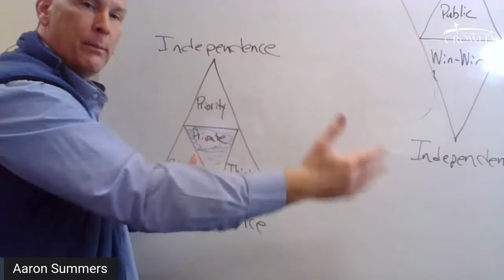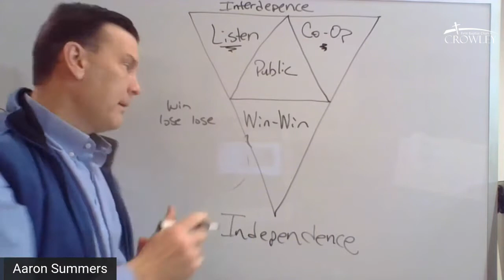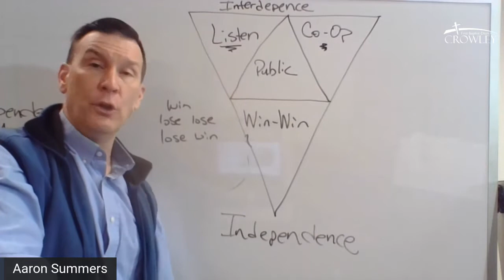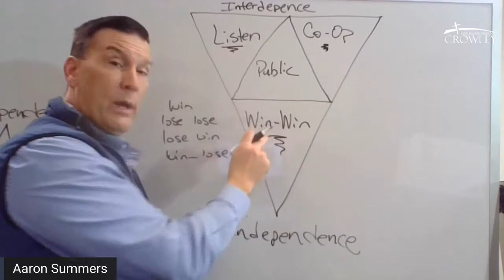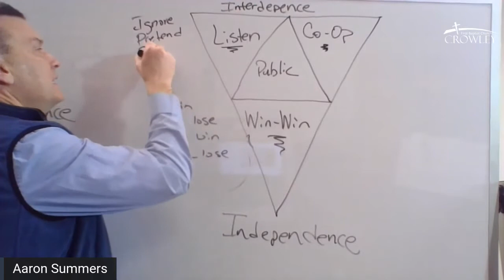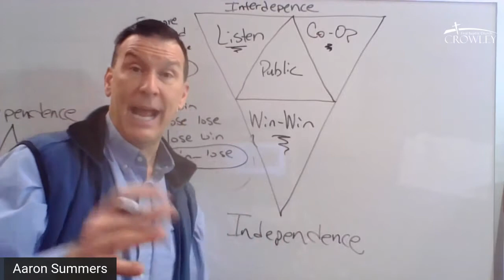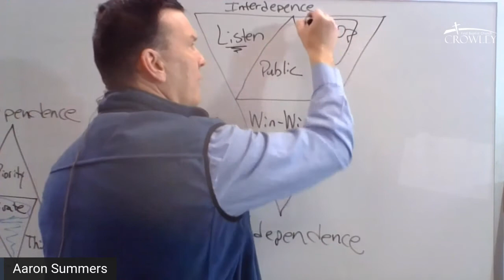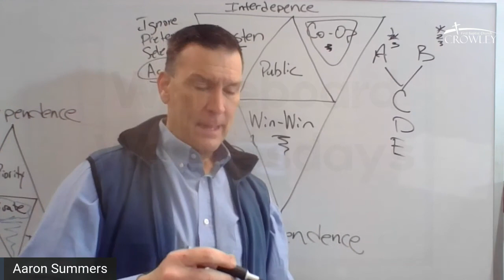White Board Wednesdays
Today Pastor Aaron continues the maturity discussion based on Steven Covey's material.  Here is a link to part 1